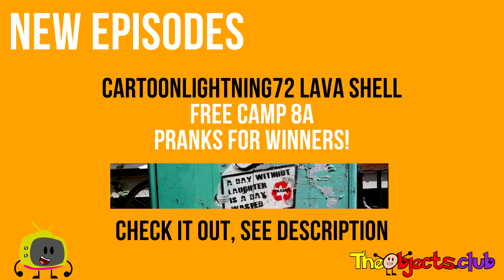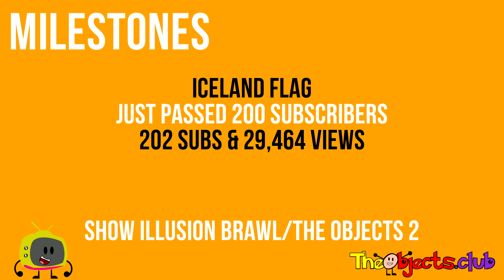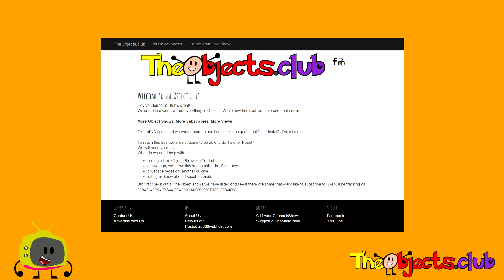Object Shows:What happened last week 2016-04-03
All past stats

*** New Releases ***
Sorry had to remove the titles as the description is too big.

** Milestones **
Show: Yandere Objects

Channel: Legoboynj
Show: Object Terror

Channel: TheTinyTerror
Show: Object Wars

Channel: T.T.N. Official
Show: To The North Episode

Channel: deedo886
Show: The Strive for the Million

Channel: Iceland Flag
Show: Illusion Brawl/The Objects 2

Channel: YearsAnimations
Show: Object Redundancy

Channel: ToonMaster
Show: Object Havoc

Channel: Super JAnimations05
Show: Land Of Chaos

Channel: Rocket Monster
Show: Object Globe

Channel: Jay28jay2
Show: Object Craziness

Channel: Cormac Oliver
Show: Object Fighters

Channel: Darryl McGee
Show: Object Oppose
Passed 400,000 Views

Channel: ClassicTeen
Show: Yandere Objects
Passed 4,000 Views

Channel: Tile is kuel
Show: Objects at Sea
Passed 50,000 Views

Channel: Legoboyn
Show: Object Terror
Passed 15,000 Views

Channel: objectshowbrawl official
Show: Object Show Brawl
Passed 200 Views

Channel: MEGANIME
Show: Battle Insanity
Passed 20,000 Views

Channel: Peter Morici/OK Offical
Show: The Objectiverse Race & Object Kingiverse
Passed 6,000 Views

Channel: Keiran The Animator
Show: Awesome Entities
Passed 900 Views

Channel: object shows 200
Show: Battle For Trillion Dollars
Passed 6,000 Views

Channel: T.T.N. Official

Channel: Anthony Jones The Animator
Show: Object Planet
Passed 500,000 Views

Channel: Darren james
Show: Battle for object world
Passed 200 Views

Channel: ObjectsVsMinecraft
Show: Battle For Awesome Planet
Passed 5,000 Views

Channel: YearsAnimations
Show: Object Redundancy
Passed 600,000 Views

Channel: Duncanfan's videos
Show: Object Hotel
Passed 4,000 Views

Channel: Treetopchallenge
Show: Battle for a Prize
Passed 900 Views

Channel: Eliminator !!!
Show: Island Of Mayhem
Passed 20,000 Views

Channel: Rival Race
Show: Battle of the Planets
Passed 5,000 Views

Channel: MajorLeagueObjectsOfficial
Show: Major league objects
Passed 300 Views